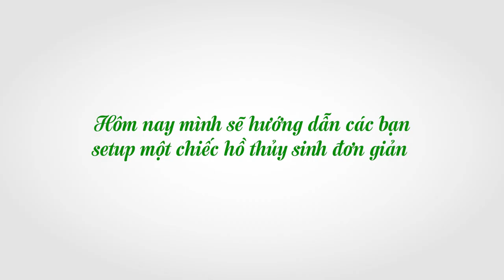thanh aquatic / low tech aquarium / setup hồ thuỷ sinh kinh phí thấp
Chào mừng các bạn đến với nhà của thanh / thuỷ sinh nè 🌱
Nơi này có thuỷ sinh 🌱